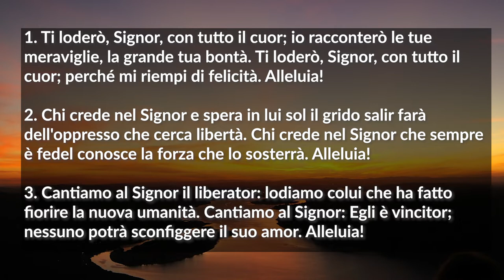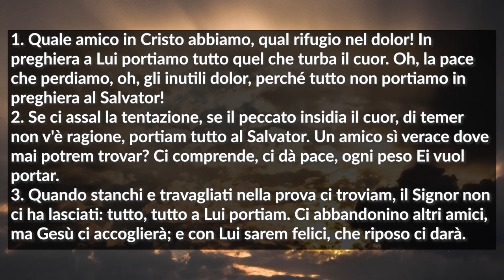Culto Evangelico Valdese - 17 maggio 2020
La predicazione è a cura di Luca Prola